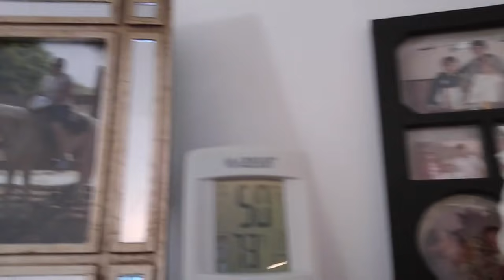My son, Jason!! Pneumonia & Flu update.